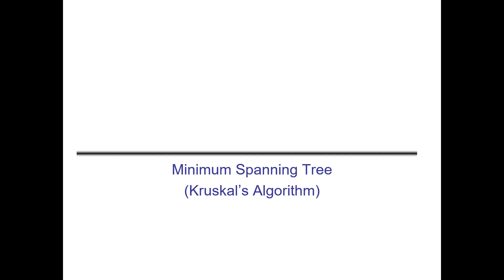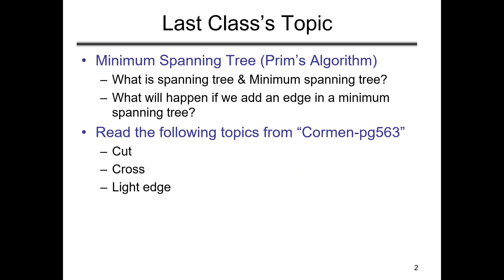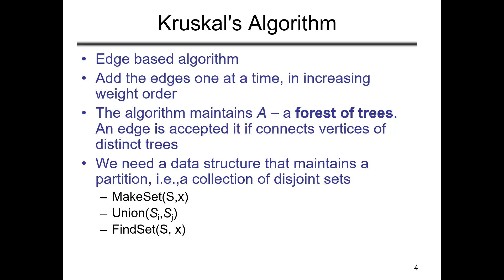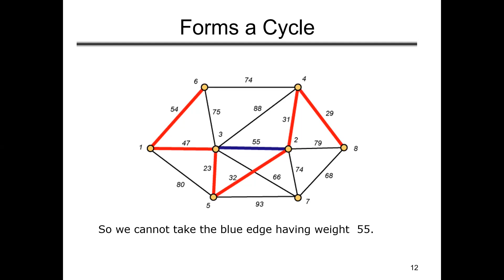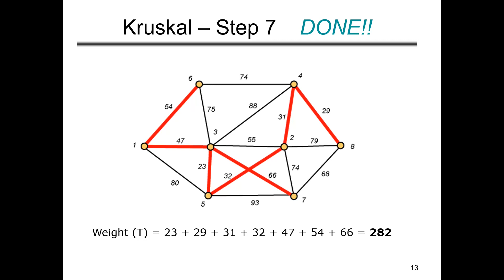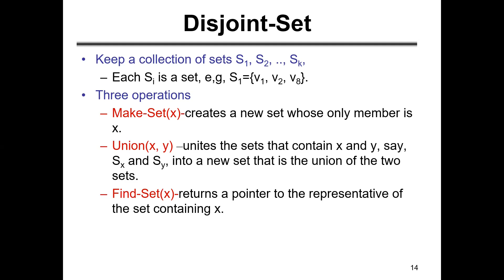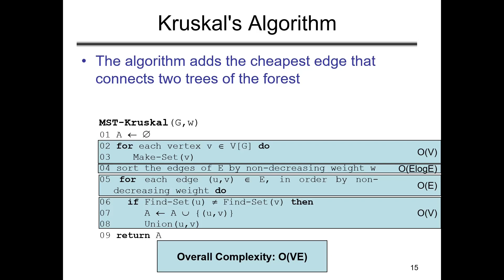L-16: Kruskal's Minimum Spanning Tree Algorithm Step-by-Step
In this video, you will learn the fundamentals of Kruskal's Algorithm, a powerful graph theory tool used to find the minimum spanning tree of a graph. You'll start with a basic introduction to the algorithm, and then dive into its practical application with step-by-step examples and visual aids. Whether you're a beginner or an experienced programmer, this tutorial will help you master Kruskal's Algorithm and give you the skills you need to tackle complex graph problems with confidence.
Course has taken :
Professor DR. Monirul Islam
Institution: Bangladesh University Of Engineering And Technology ( BUET ) and Green University Of Bangladesh
Dept: Computer Science and Engineering.
Slide And Book and Others link has given bellow please follow those link to get resources of this Course.